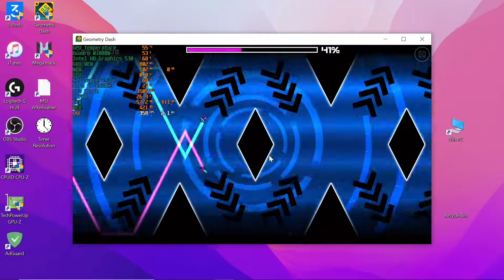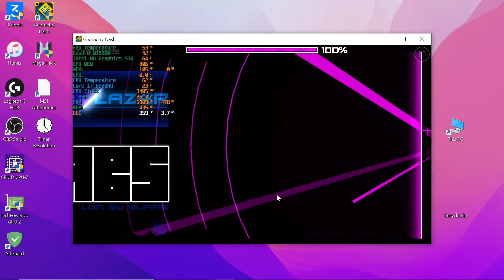We do a little fun in Geometry Dash…